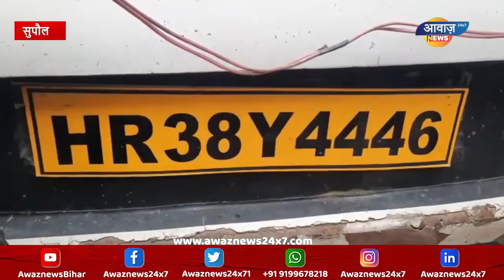अररिया के जगह सुपौल में यात्रियों को छोड़ बस के चालक फरार | AwazNewsBihar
सुपौल में एक यात्री बस चालक का दिलचस्प मामला सामने आया है। जिसमे अररिया से लुधियाना जा रही बस को ड्राइवर और खलासी सुपौल शहर के ब्रह्म स्थान के समीप छोड़कर फरार हो गए हैं। बताया जाता है कि इसके चलते बस में सवार डेढ़ सौ यात्री रतजगा कर रात बिताया है। और उन्हें अब आगे क्या करे कुछ सूझ नहीं रहा है। क्योंकि बस को छोड़कर चालक और खलासी दोनो फरार हैं।
 दरअसल अररिया से लुधियाना के लिए बस खुली थी। शनिवार की देर शाम अररिया से खुली बस सुपौल शहर के ब्रह्म स्थान के समीप रात के 11: बजे पहुंची। जहां ड्राइवर खलासी यात्रियों को बस में छोड़ यह कह कर निकल गए कि बगल में थोड़ा सा काम है आता हूं। मगर रात से सुबह हो गई बस में सवार करीब डेढ़ सौ यात्री किसी तरह रतजगा कर सुबह से ही ड्राइवर और खलासी का इंतजार कर रहे हैं। लेकिन चालक और खलासी का कहीं पता नहीं है।
जानकारी मिली है कि बस में सवार प्रत्येक यात्रियों से 13 सौ रुपया भारा वसूला गया है। बस में डेढ़ सौ यात्री सवार है इनमें किसी यात्री को दिल्ली उतरना था तो किसी को पंजाब तो किसी को लुधियाना पहुंचना था मगर रात से सुबह हो गई वह सुपौल शहर के ब्रह्म स्थान पर ही बस चालक और खलासी का इंतजार कर रहे हैं। हालांकि स्थानीय लोगों ने जिला प्रशासन को सूचना दे दिया है मगर मौके पर कोई भी अधिकारी नहीं पहुंचे हैं।

Nawada,
Bihar ,